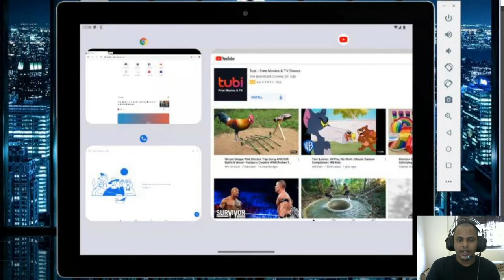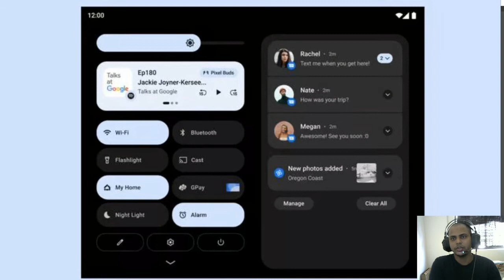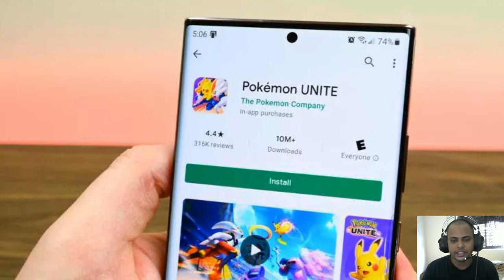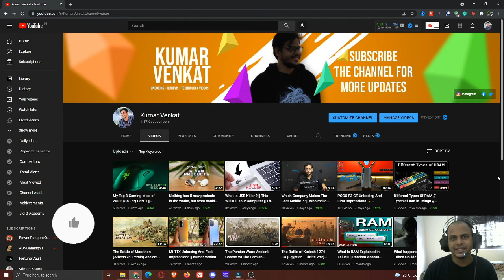Android 12L Everything you need to know about Google OS for larger screens In Telugu || Kumar Venkat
Google announced Android 12L in October 2021, less than one month after the stable release of Android 12. It’s a fairly promising release for Google that aims to improve the Android experience on tablets, foldable, Chromebooks, and other large screens.